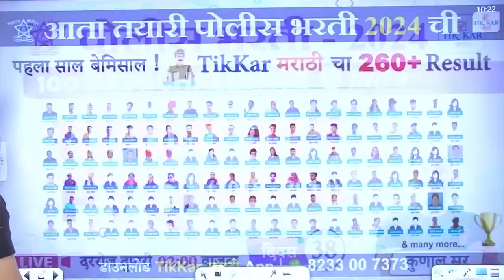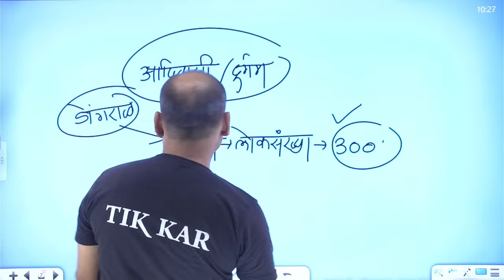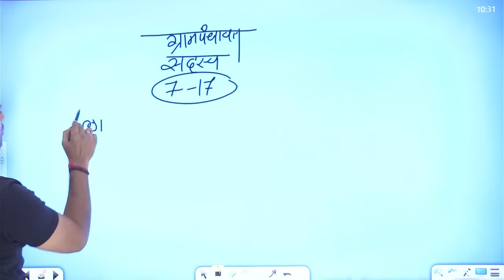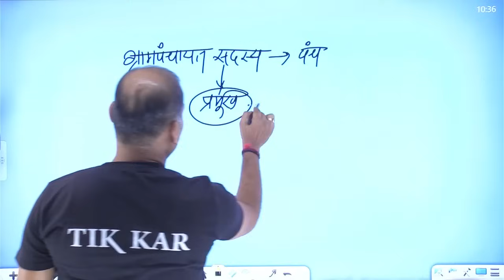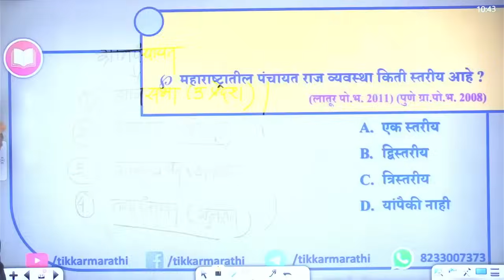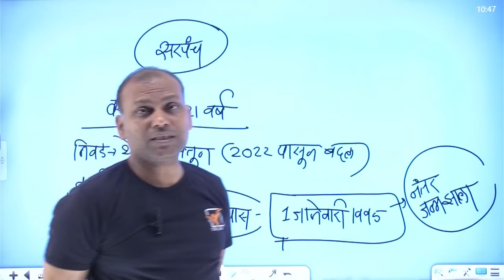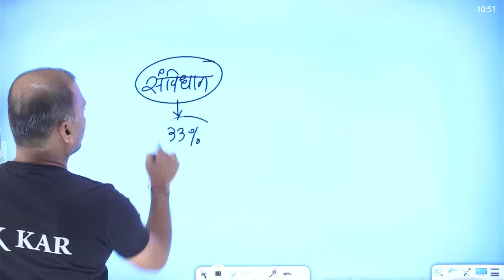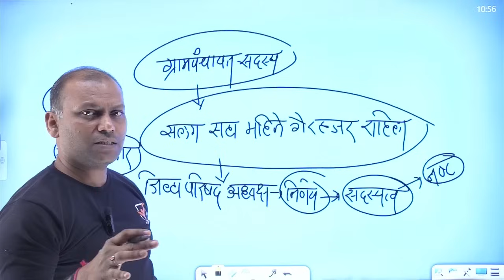Police Bharti 2024 || सामान्य ज्ञान - प्रश्नांचे विश्लेषण || Police Bharti GK Questions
100 Days Challenge || Police Bharti GK || GK Question and Answer in Marathi

|| Thanks ||